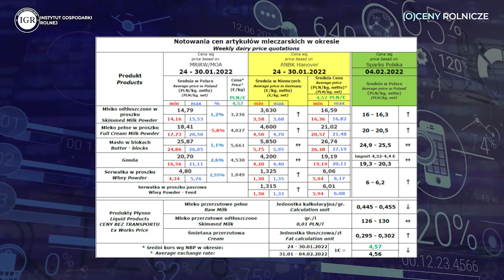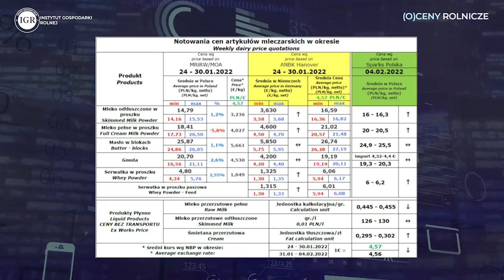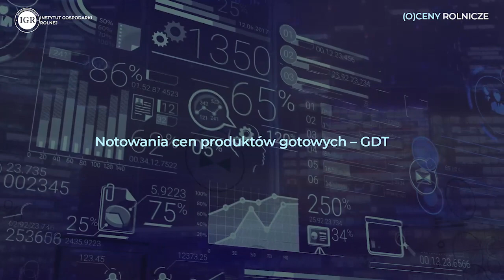(O)ceny rolnicze: Podstawowe artykuły mleczarskie tanieją po obniżce VAT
Podstawowe artykuły mleczarskie zaczynają tanieć po obniżce podatku VAT w ramach Tarczy Antyinflacyjnej – zauważa Jarosław Malczewski.

Zdaniem eksperta i prezesa Polskiej Grupy Mleczarskiej można zaobserwować spadki cen produktów mlecznych. Jednak zarówno producenci mleka, jak i przetwórcy otrzymując wynagrodzenie za mleko lub produkty gotowe, otrzymają je wyłącznie w kwocie netto. Wyłączeni są z tego rolnicy ryczałtowi.